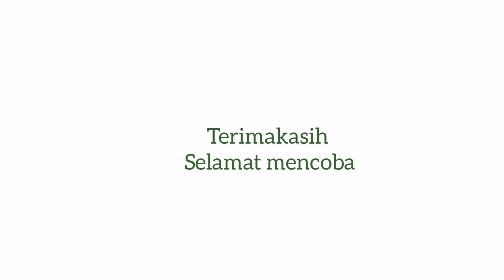3 Ide kreatif kerajinan botol kaca ukuran kecil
Ide kerajinan botol kaca ukuran kecil

belajar membuat kreasi dari bahan botol kaca yang simple dan mudah dibuat
Bahan bahan yang saya pakai dalam video diatas
- botol untuk asi
- lem tembak
- double tape
- isolasi kertas
- tusuk sempolan
- pita
- kertas prada emas
- daun pakis kering